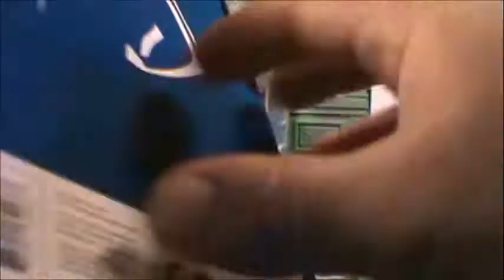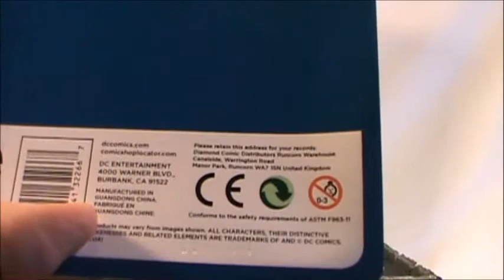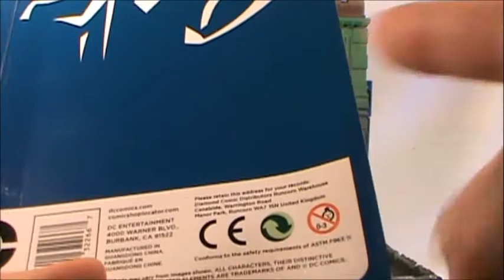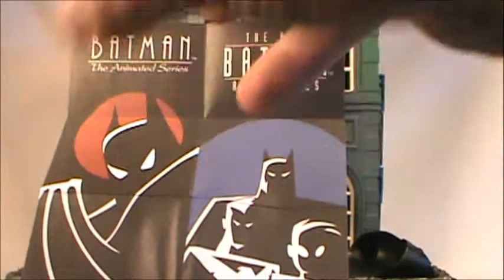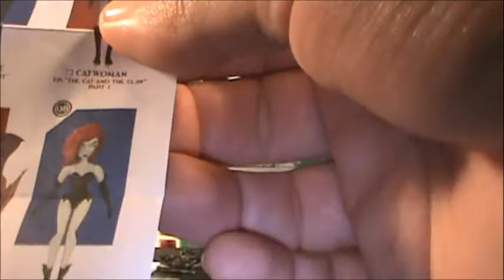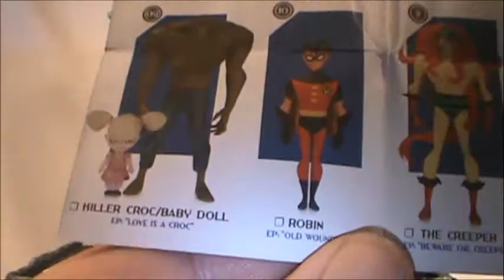Robs Rogues 235 - Batman - DC Collectibles - The New Batman Adventures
OK this is a LOOOOONG review... I had an issues sorry... and the figure is just sooo GOOD! This is the 2014 The New Batman Adventures Batman figure